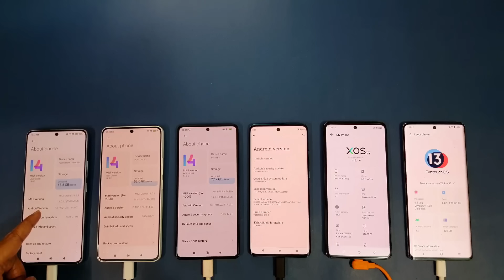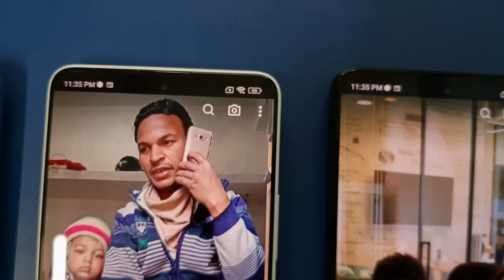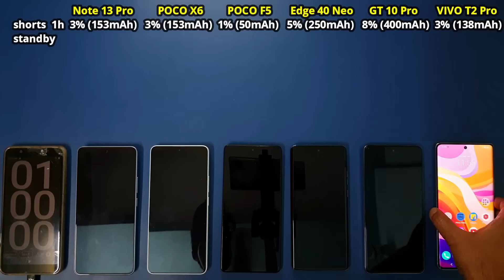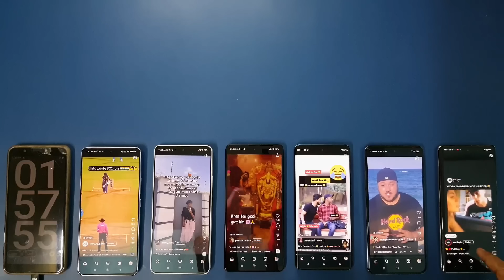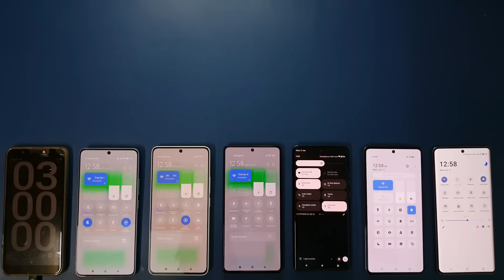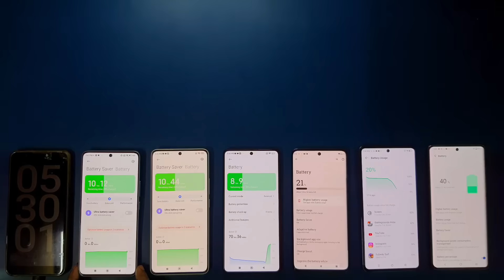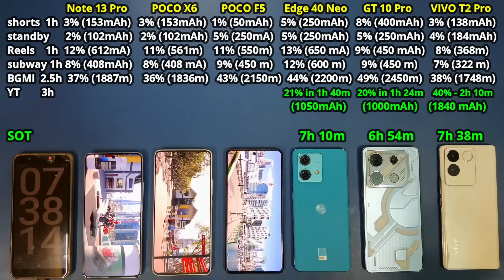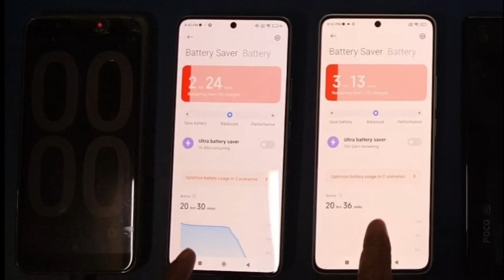POCO X6 vs POCO F5 vs Redmi Note 13 Pro vs VIVO T2 Pro vs Edge 40 Neo vs GT 10 Pro - Battery Drain!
Full Battery Drain Test - Redmi Note 13 Pro vs POCO X6 vs POCO F5 vs VIVO T2 Pro vs Moto Edge 40 Neo vs Infinix GT 10 Pro